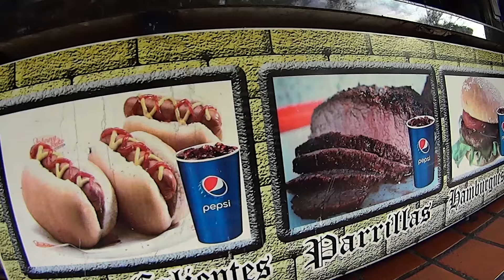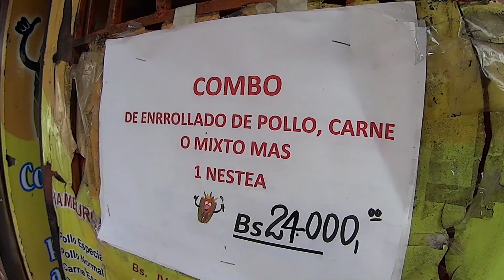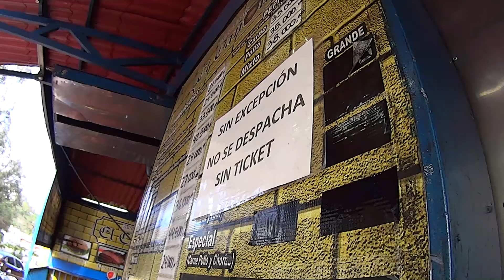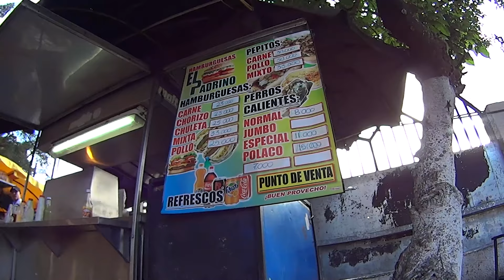Probando COMIDA CALLEJERA en VENEZUELA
Nos fuimos a dar una vuelta por la ciudad para conocer la cultura de la gastronomía callejera en la ciudad de Caracas, Venezuela. Estaré probando unas comidas bastante peculiares...

Puedes contactarme a través de mi correo electrónico ubicado en el apartado de "Mas Información".